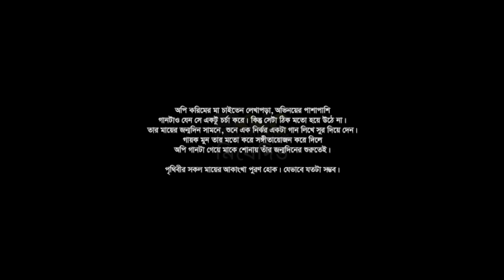আড়ালের গুণগুণ | ARALER GUNGUN | AUPEE KARIM | EK NIRJHARER GAAN